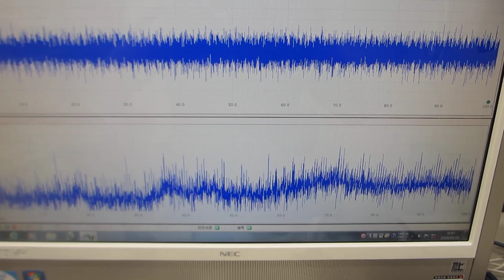テフロンチューブにステンレス線を入れた部材を利用した超音波実験（超音波システム研究所 ultrasonic-labo）